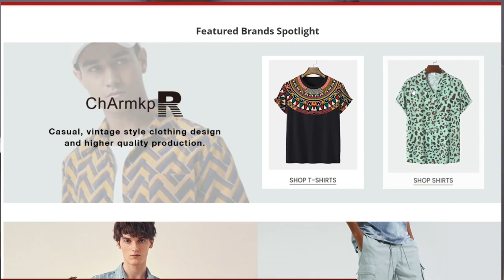Christian Reacts To Why Do Muslim Women Don't Marry Non-Muslims? - Ahmed Deedat | "Newchic"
1)This video has no negative impact on the original works (It would actually be positive for them)
2)This video is also for teaching purposes.
3)It is positively transformative in nature.
4)I only used bits and pieces of videos to get the point across where necessary.